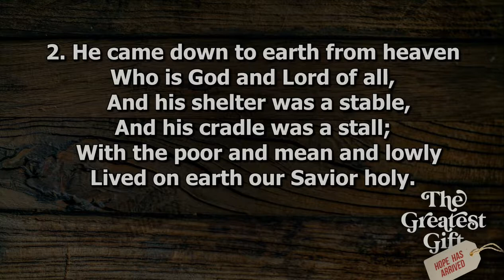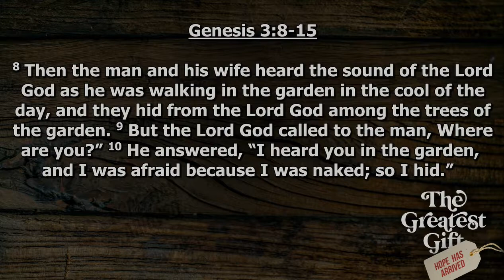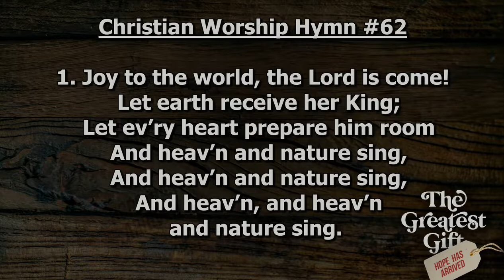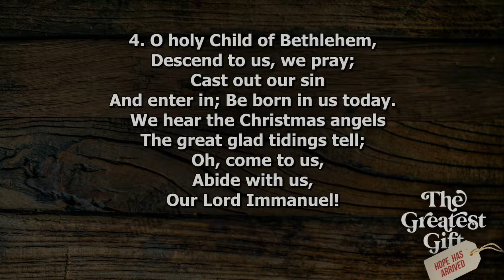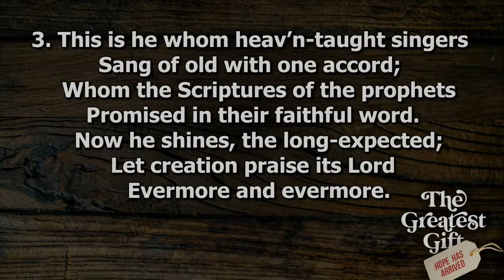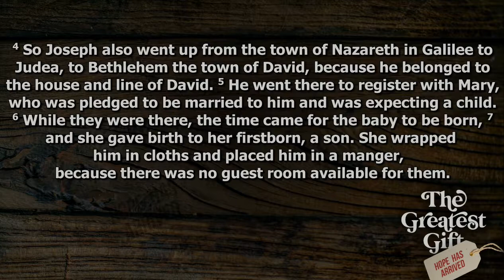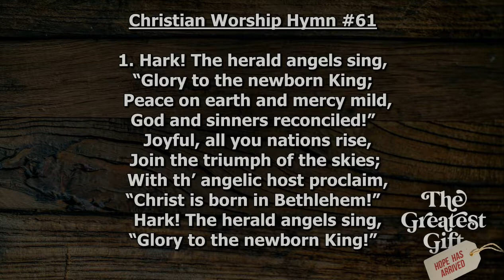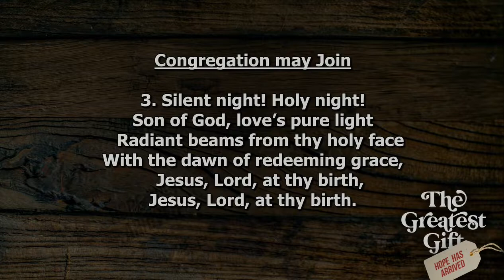2020 Christmas Eve Candlelight Service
Our 2020 Christmas Eve Candlelight service.